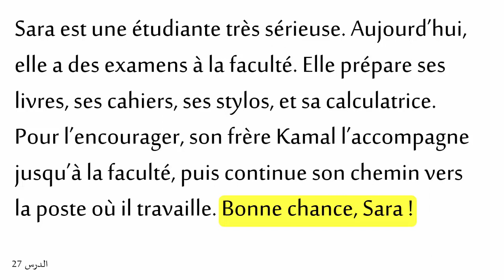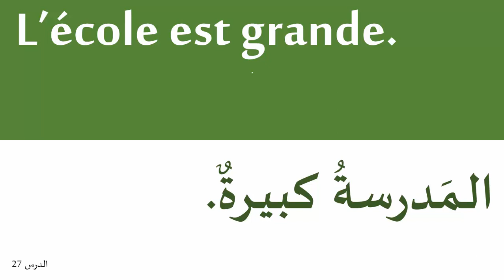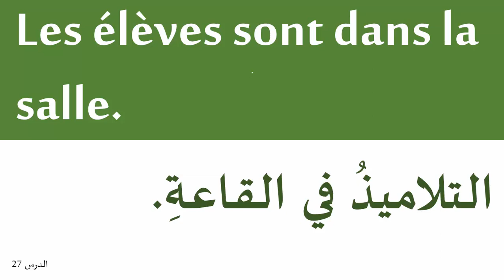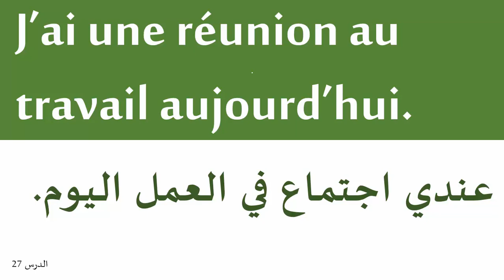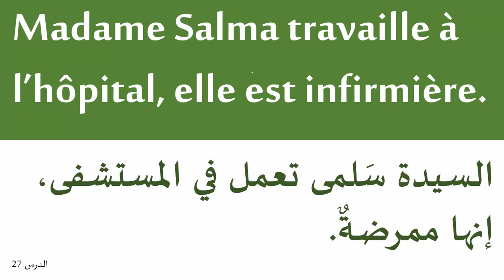تعلم اللغة الفرنسية من البداية - الدرس 27 - الدراسة والعمل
في هذا الدرس الجديد نتعلم مجموعة من الكلمات والعبارات المهمة المتعلقة بمجال الدراسة والعمل، نكتسب من خلاله رصيدا يثري معجمنا اللغوي ونثبت مكتسبات سابقة عبر التذكير بها كلما صادفنا ما يشملها في هذا الدرس. نتمنى لكم متابعة مفيدة وممتعة.